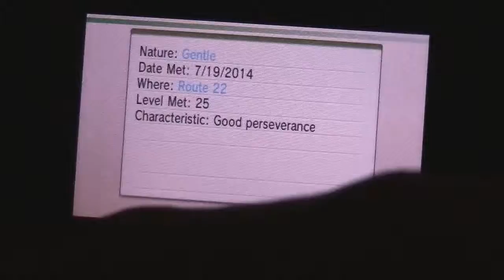[Live] Shiny Goldeen #4 (Hunt for the Shiny Carvahna: Phase 1)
Basically I am hunting three Pokemon; Carvahna, Dratini, and Treecko. This is phase one for the Carvahna.